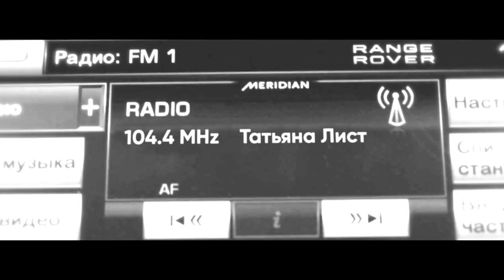HD. Татьяна Лист "Как я живу". 2019г.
Клип на песню "Как я живу" предоставлен для трансляции Татьяной Лист.